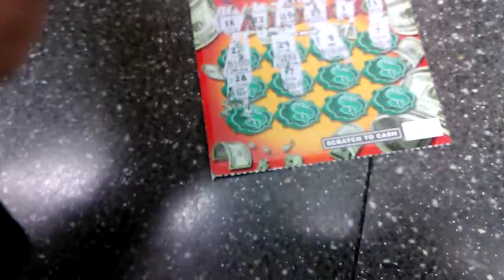2,500 a week for life making a difference video 8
A video on 2,500 a week for life making a difference video 8 and about making the world a better place for all.